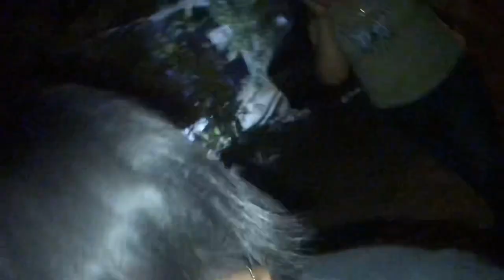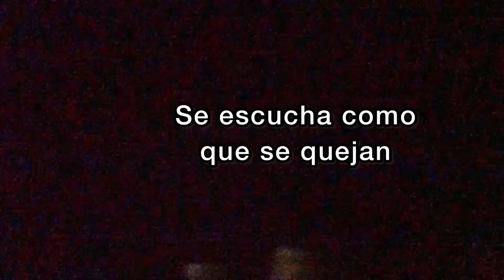Fuimos al Panteón a las 3am🚨salió muy mal🚨|Hector González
Holaaa amigos!!😊 como les vaaa?😃 bueno hoy decidí adentrarme en una aventura con mis amigues🤪 al panteón 🪦 pasaron muchas cosas🫣 pero jueguen ustedes mismos y escuchen muy bien lo que se escucha en la obcuridad😬🫢